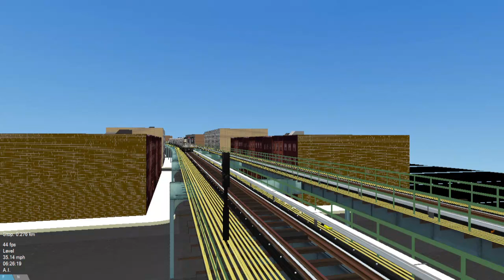OpenBVE: R160A-1 (J) Train Short Riding and Chasing Action (5-12-2024)